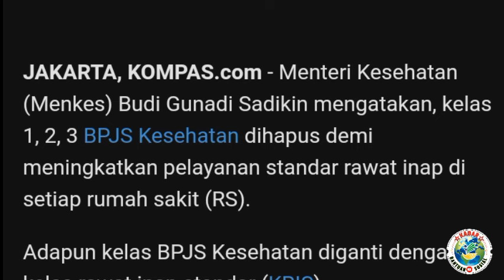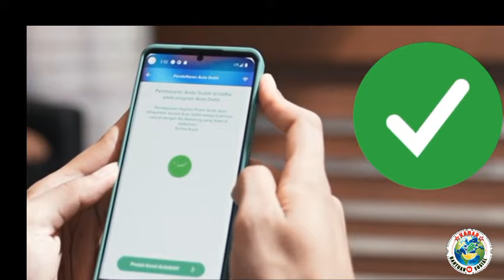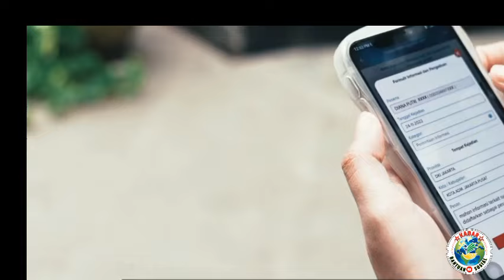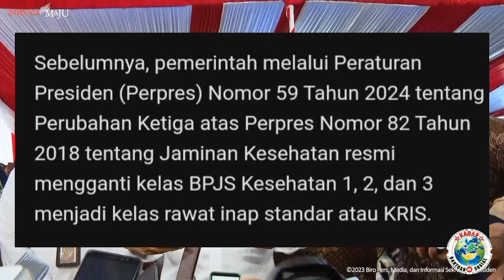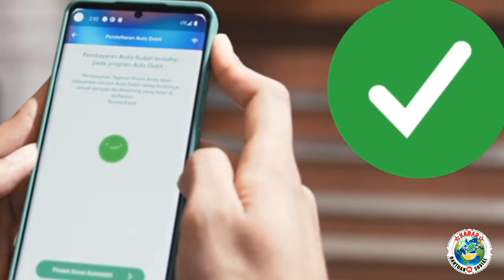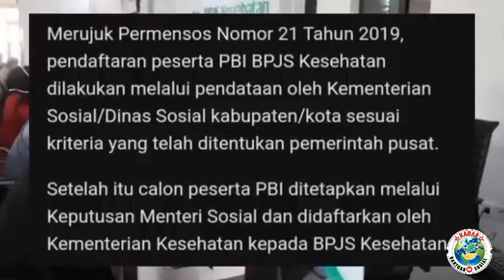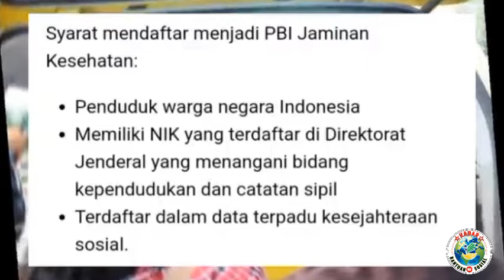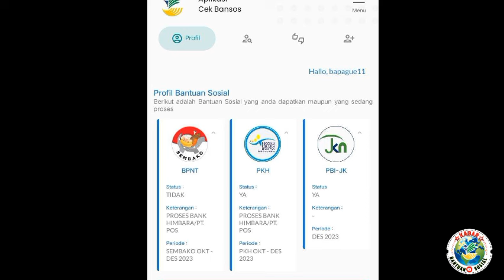Info Penting!! Bpjs kesehatan kelas 1 2 3 dihapus selamat iuran bpjs gratis untuk masyarakat ini